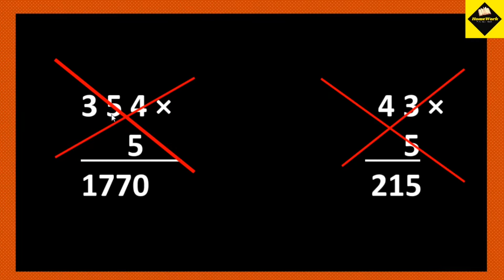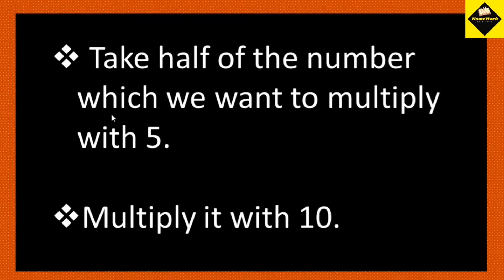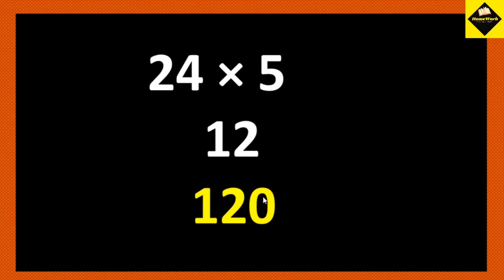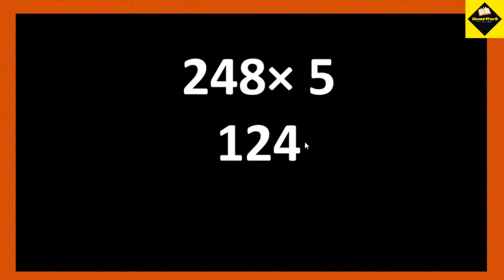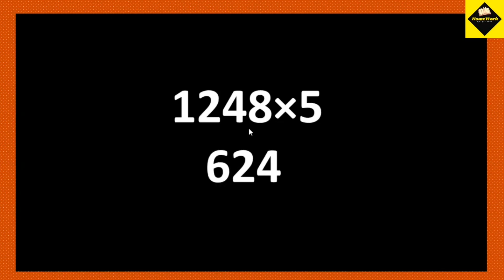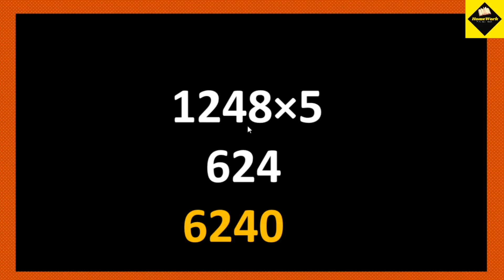multiplication by 5| shortcut| for students in any class and for psc,ssc exams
This video is for all students . it is a simple math trick for multiplication by 5.
this video will be also helpful for competitive exams like psc,ssc etc.

KERALA SYLLABUS:

CLASS 5

1. MATHS CHAPTER 1 NUMBER WORLD

CLASS 6

CLASS 10
     1.MATHS CHAPTER 1 ARITHMETIC SEQUENCES

CBSE:

 CLASS 8
  1.MATHS CHAPTER 1 RATIONAL NUMBERS